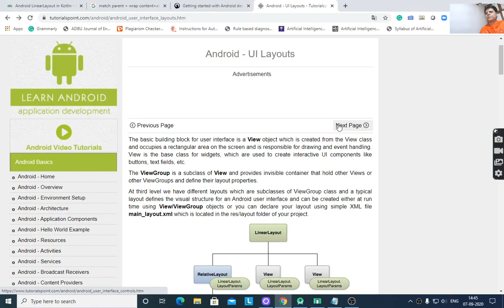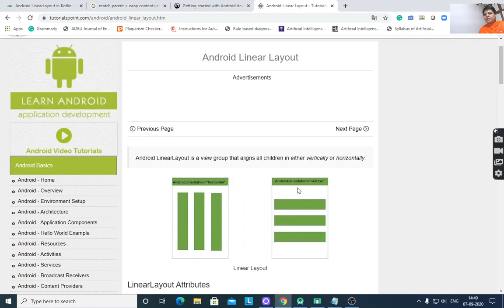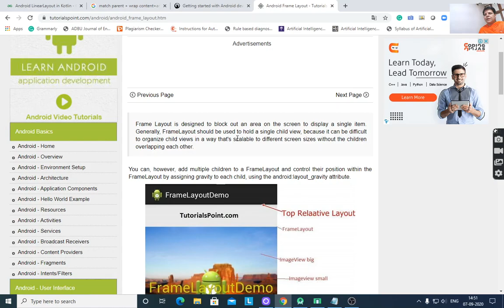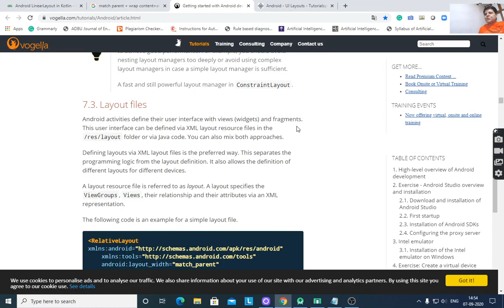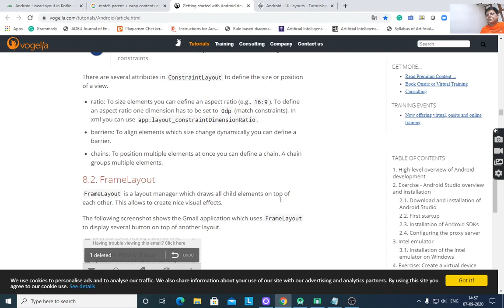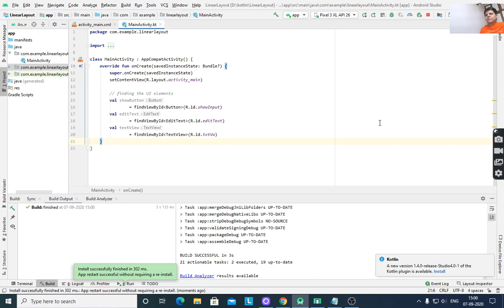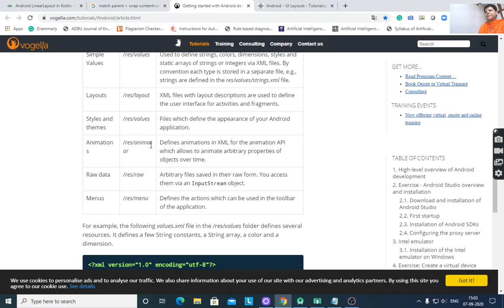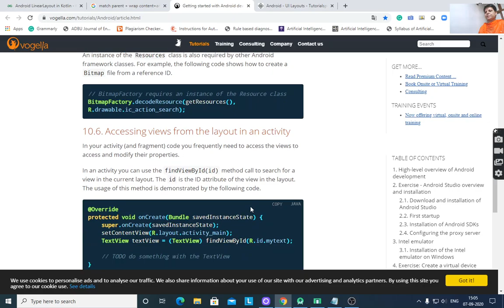KotlinAndroidLayouts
This lecture covers Android Layouts and Linear Layout example.